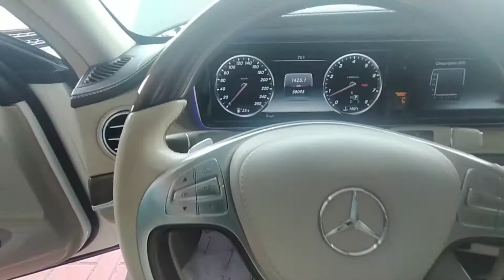Inspected - Mercedes Benz S class 550 2017 I AutoHub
Inspection Complete!
Car model: Mercedes Benz S class 550 2017